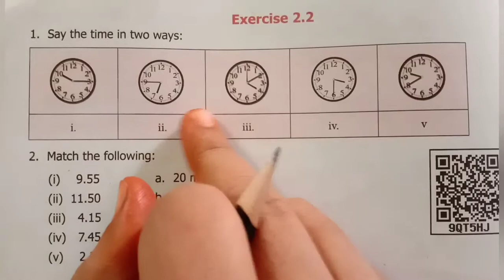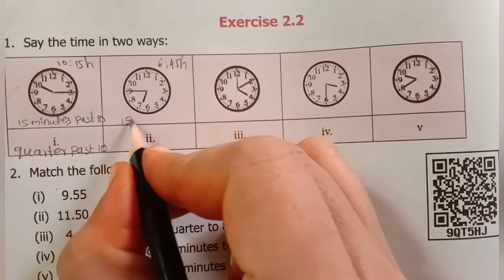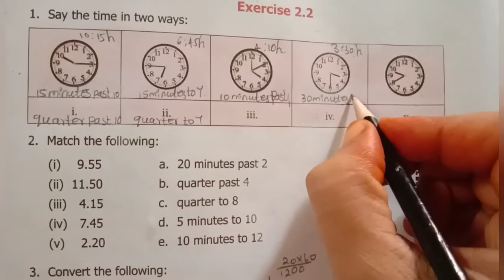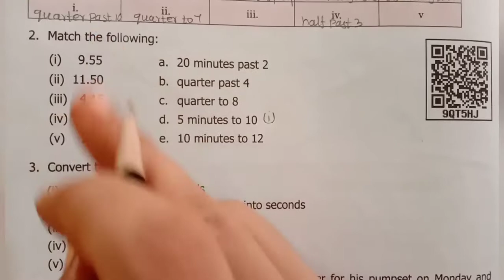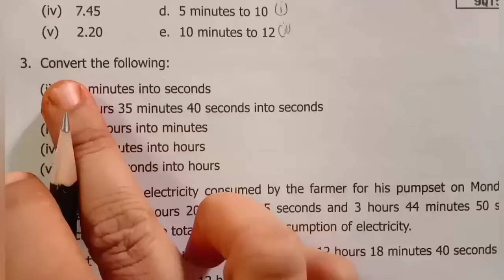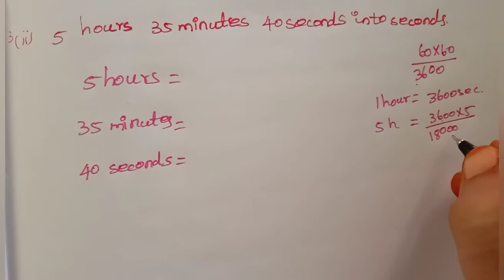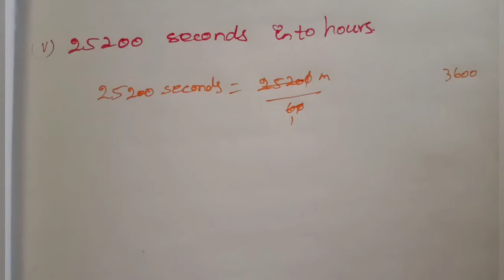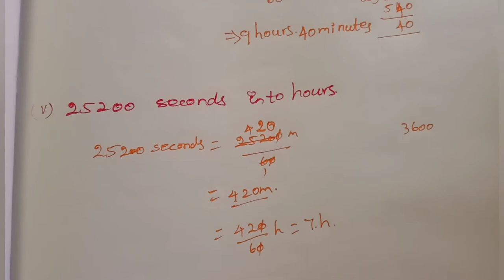6th std maths measurement exercise2.2 sum1to3 chapter2 term2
6th std maths measurement exercise2.2 sum1to3 chapter2 term2